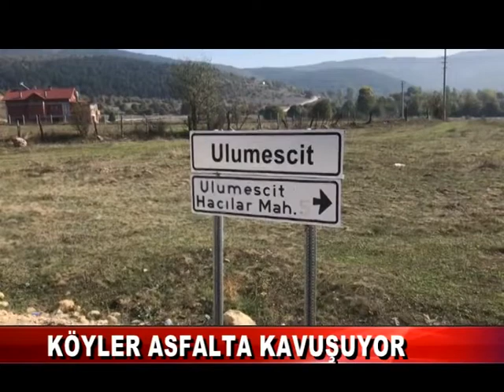KÖYLER ASFALTA KAVUŞUYOR (25.10.2020)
Geçtiğimiz ay İl Özel İdaresi tarafından ihalesi yapılan 12,5 km’lik yolun 11 km’sinde sıcak asfalt çalışmaları başladı. AK Parti İl Başkanı Nurettin Doğanay beraberinde, AK Parti Bolu Milletvekili Arzu Aydın, İl Genel Meclis Başkanı Yaşar Yüceer, Merkez İlçe Başkanı Kazım Konak, Gençlik Kolları Başkanı Samet Kocadağ, İl Genel Meclis Üyesi Mazhar Bozoğlu ve kalabalık teşkilat mensubuyla kısa sürede tamamlanması planlanan Sazakiçi grup yolunda süren çalışmaları yerinde inceledi.